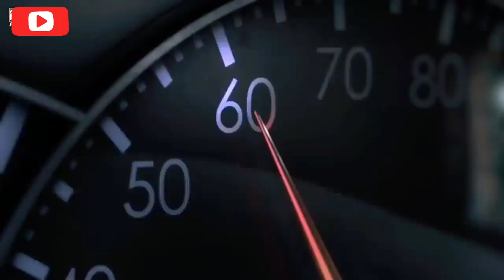Reduce Speed | Life is Fragile | save the Life | Motivational video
Life is fragile. please Reduce the speed and save the Life.